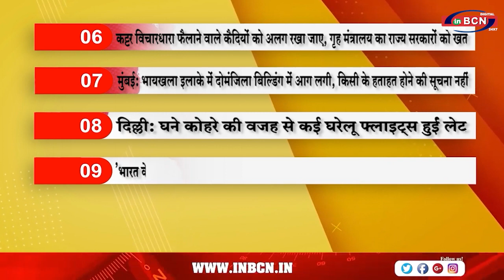Top 10 सुर्खिया | INBCN NEWS